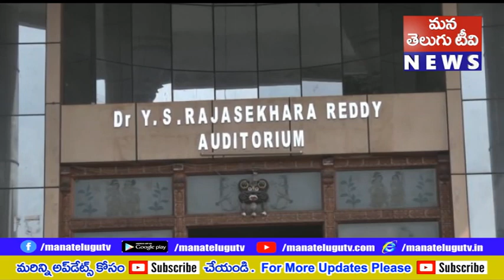రాష్ట్ర డిప్యూటీ సీఎం అంజాద్ భాషా